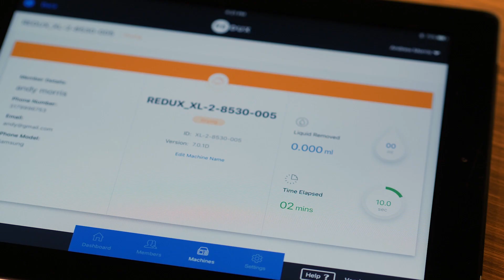Redux Testimonial - TCC